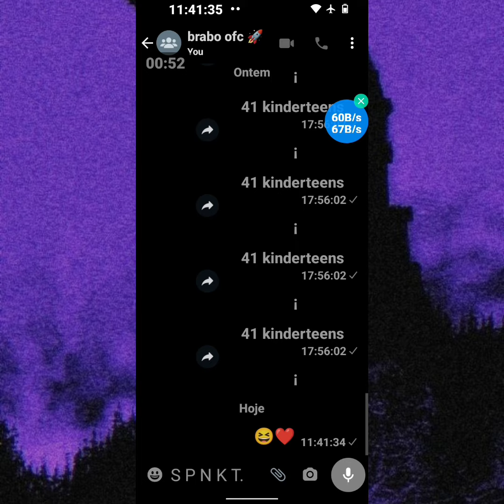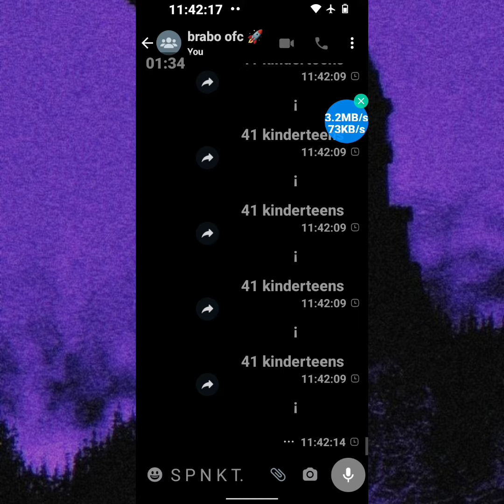🤯 [LINK DIRETO] CHEGOU!! NOVO MELHOR WHATSAPP IMUNE PRIMÁRIO | ZAP IMUNE PARA GUERRAS!!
[🔥] TODOS OS DOWNLOAD [🔥]

CRÉDITOS: DENTRO DO WHATSAPP

TAGA IGNORA

Pack de fotos, pack +18 travazap TravaZap​ database ZapImune​

Oque às pessoas também pesquisam:

whatsapp para travaimuo melhor pack de travas

nova database de 2022

melhor pack de travas de 2022

zap secundario imune

whatsapp modificado

zap ant trava

zap imune link direito

whatsapp ant trava

whatsapp imune

Nesse vídeo trago o melhor whatsapp imune a todas às travas 2022 com muitas funções

whatsapp imune

whatsapp imune Primário imortal a travazap

melhor whatsapp imune 2022

Whatsapp imune privado 2022

Whatsapp imune para guerras

Whatsapp imune imortal a travazap

Whatsapp imune as novas travas

Whatsapp imune 2022 tema ios

Whatsapp imune 2022 dowload

Melhor whatsapp imune Privado

Melhor whatsapp imune para guerras

Melhor whatsapp imune Primário e Secundário

Whatsapp imune a todas novas travas de 2022

Melhor whatsapp imune a todas travazap 2022

tags normais (ignorem):

whatsapp imune com instatick whatsapp

imune link direito whatsapp imune secundário

whatsapp imune sem obsoleto whatsapp

imune rajando por tm imune link direito zap

whatsapp imune download whatsapp imune

whatsapp imune atualizado whatsapp imune

lindo whatsapp imune com botões INĒDITOS

a travas novo whatsapp imune com botões

e funções whatsapp ant trava whatsapp

imune a trava atualizado whatsapp imune

com contadorwhatsapp imune privado

explanado whatsapp imune primário melhor

whatsapp imune primário whatsapp, whatsapp imune, melhor whatsapp

imune, whatsapp, imune primário para guerra,

whatsapp imune secundário, whatsapp imune,

whatsapp imune privado, explanei whatsapp

imune, imune secundário, imune, imune

privado, imune preto e branco, explanei imune,

zap imune, imuni, zap imune secundário, zap

imune privado, whatsapp, yggdrasil iim

novo imune, novo imune a trava ponto,

novo imune 0 atraso, novo imune com 0

atraso, travazap, app ant travazap, imune com

100% imune, zap imune, whatsapp imune

Contador, whatsapp imune instatick, whatsapp vegeta, whatsapp imune privado, whatsapp

imune a travas, trava zap whatsapp imune

2021, melhor whatsapp imune, zap imune link

direito, zap imune para guerra, novo whatsapp

imune com botões e funções, whatsapp para

trava zap, whatsapp imune a trava atualizado,

whatsapp imune a travas, whatsapp ant

trava, whatsapp imune download, imune

para guera, whatsapp secundario imune,

whatsapp imune secundário, zap imune, trava

zap, whatsapp modificado, whatsapp imune

primário com modiflcador de voz, secundário

Com modificador de voz, separa conversas de

grupo, zap ant trava, pra guera, zap secundario

imune, novo imune a trava ponto fac, novo imune para guerra

tankou a of ban, novo imune tankando uma

imune, novo imune a trava ponto,imune que

grupo, zap ant trava, pra guerra, zap secundario